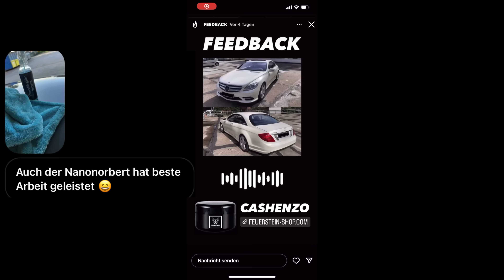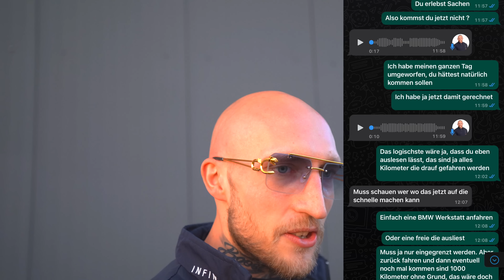KUNDENSTORY: KUNDE VERAR**HT MICH ?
Unser Shop ist online!

Wollt Ihr mehr Infos und Preise?
Besucht unsere Mobile.de Seite :)

Auf Instagram, Facebook und Co. sind wir auch zu finden.

Über Feedback in den Kommentaren würden wir uns sehr freuen!

David und Lena von FeuersteinCars

🎬 Videoproduktion: David